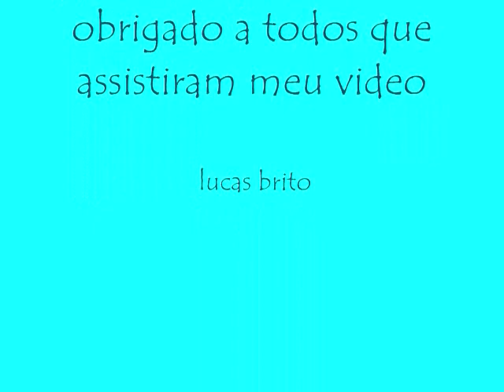LUCAS BRITO FOTOS 2008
LUCAS FERREIRA BRITO